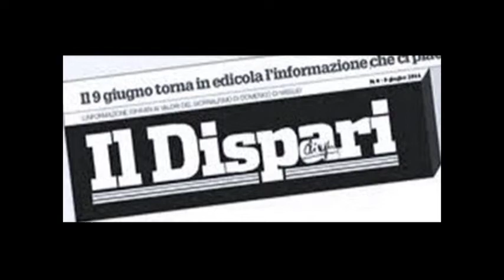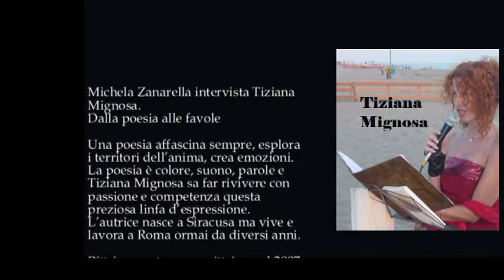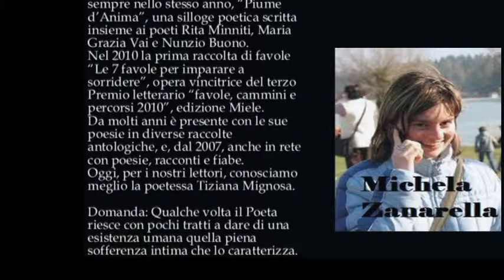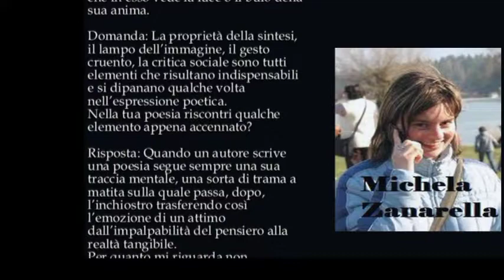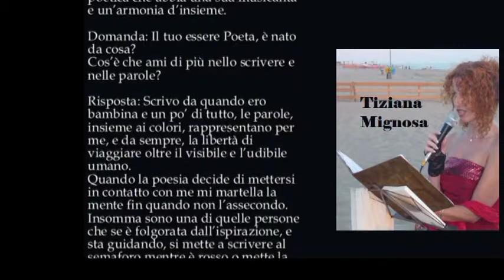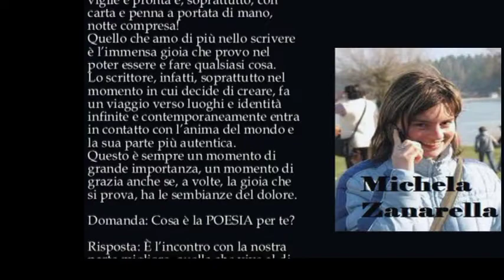Michela Zanarella quarto premio sezione giornalismo nona edizione OTTO MILIONI 2020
Video ufficiali degli eventi, delle informazioni e delle notizie proposti dall'Associazione culturale DILA Ischia
Michela Zanarella intervista Tiziana Mignosa
Dalla poesia alle favole
Una poesia affascina sempre, esplora i territori dell’anima, crea emozioni.
La poesia è colore, suono, parole e Tiziana Mignosa sa far rivivere con passione e competenza questa preziosa linfa d’espressione.
L’autrice nasce a Siracusa ma vive e lavora a Roma ormai da diversi anni.
Pittrice, poetessa e scrittrice, nel 2007 pubblica con edizioni Creativa “I segreti del cielo” una silloge poetica.
Nel 2008, sempre con la stessa casa editrice, “La storia senza fine” romanzo.
Nel 2009 con Narrativa e Poesia è la volta di “Perché” romanzo e, sempre nello stesso anno, “Piume d’Anima” una silloge poetica scritta insieme ai poeti Rita Minniti, Maria Grazia Vai e Nunzio Buono.
Nel 2010 la prima raccolta di favole “Le 7 favole per imparare a sorridere” opera vincitrice del 3° Premio letterario “favole, cammini e percorsi 2010” edizione Miele.
Da molti anni è presente con le sue poesie in diverse raccolte antologiche e dal 2007 anche in rete con poesie, racconti e fiabe.
Oggi per i nostri lettori, conosciamo meglio la poetessa Tiziana Mignosa.
D:- Qualche volta il Poeta riesce con pochi tratti a dare di una esistenza umana quella piena sofferenza intima che lo caratterizza.
Ti riconosci in questa possibilità poetica?
R:- Ovviamente sì, la poesia è la sintesi della gioia e dei dolori che caratterizzano la vita visibile e invisibile dell’umanità in cammino.
D:- Il Poeta quando è catturato dalla Poesia è come se si trovasse in una realtà atemporale dove il suono delle parole rappresentano degli arpeggi spirituali che mettono in vibrazione le parti più recondite dell’essere, ancora incatenato alla propria esperienza terrena.
Cosa pensi di questa definizione di ispirazione poetica?
R:- Sono d’accordo: il poeta è colui che attraversa il ponte che collega la terra all’infinito, è un viandante assetato di bellezza che coglie le ore della terra e la magia che sfiora la sua anima per trasformarle in parole da donare a chi ne vuole respirar l’essenza.
È uno specchio magico che viaggia al di là del tempo e dello spazio e mentre narra del sentimento del mondo riflette il cuore di chi legge che in esso vede la luce o il buio della sua anima.
D:- La proprietà della sintesi, il lampo dell’immagine, il gesto cruento, la critica sociale sono tutti elementi che risultano indispensabili e si dipanano qualche volta nell’espressione poetica.
Nella tua “poesia” riscontri qualche elemento appena accennato?
R:- Quando un autore scrive una poesia segue sempre una sua traccia mentale, una sorta di trama a matita sulla quale passa, dopo, l’inchiostro trasferendo così l’emozione di un attimo dall’impalpabilità del pensiero alla realtà tangibile.
Per quanto mi riguarda non attraverso territori già battuti, non seguo regole comuni ma solo quelle del mio sentire legate al momento esatto in cui scrivo e a nient’altro.
Ascolto il linguaggio dell’anima e per me quello è già poesia.
La tecnica è un’altra cosa, quella s’impara leggendo i grandi del passato o i contemporanei e facendo esperienza diretta.
Ovviamente la capacità di sintesi e il riuscire a immortalare attimi di vissuto è determinante per una poetica che abbia una sua musicalità e un’armonia d’insieme.
D:- Il tuo essere Poeta, è nato da cosa? Cos’è che ami di più nello scrivere e nelle parole?
R:- Scrivo da quando ero bambina e un po’ di tutto, le parole, insieme ai colori, rappresentano per me, e da sempre, la libertà di viaggiare oltre il visibile e l’udibile umano.
Quando la poesia decide di mettersi in contatto con me mi martella la mente fin quando non l’assecondo.
Insomma sono una di quelle persone che se è folgorata dall’ispirazione, e sta guidando, si mette a scrivere al semaforo mentre è rosso o mette la freccia e si accosta lasciando il motore acceso perché un pensiero vagante richiede un’immediata attenzione e pretende di essere fermato su carta. Insomma ogni momento può essere quello giusto, quindi sono sempre vigile e pronta e, soprattutto, con carta e penna a portata di mano, notte compresa!
Quello che amo di più nello scrivere è l’immensa gioia che provo nel poter essere e fare qualsiasi cosa.
Lo scrittore, infatti, soprattutto nel momento in cui decide di creare, fa un viaggio verso luoghi e identità infinite e contemporaneamente entra in contatto con l’anima del mondo e la sua parte più autentica.
Questo è sempre un momento di grande importanza, un momento di grazia anche se, a volte, la gioia che si prova, ha le sembianze del dolore.
Cosa è la POESIA per te? E’ l’incontro con la nostra parte migliore, quella che vive al di là del quotidiano, quella che si avvicina di più ai nostri sogni. Chi veramente è poeta diventa poesia, respira poesia, si nutre di poesia e riesce a scovarla e a vederla ovunque anche in quelle cose che sembrano all’antitesi della poesia stessa.